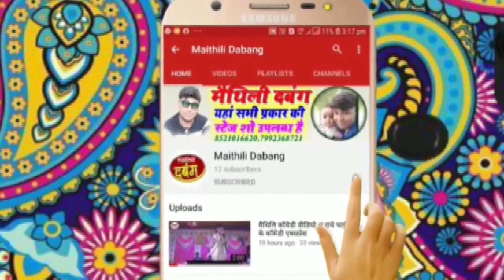श्रीकृष्ण जन्मोत्सव के बाद गोकुल नगरी के आनंदोत्सव के वर्णन सुनु पूजा मिश्रा जी के स्वर में (सोहर)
सांग - नंद बाबा के घर में  ललन भयो रे
स्वर- पूजा मिश्रा
आॅरगन - अमरनाथ जी
नाल वादक - मनीष सिंह
पैड- नंदन कुमार
साउंड - निर्मल साउंड दरभंगा
निर्माता - डीजे बाल कृष्ण
लाइव विडियो-डीजे बाल कृष्ण म्यूजिक बहेरी (दरभंगा)
आशीर्वाद-माता-पिता,
                                   धन्यवाद
pooja mishra maithili song,
pooja mishra maithili geet,
pooja mishra maithili video,
pooja mishra maithili bhakti song,
pooja mishra maithili video song,
pooja mishra maithili gana,
pooja mishra maithili vivah geet,
pooja mishra maithili bhajan,
pooja mishra maithili bol bam song,
maithili bhakti pooja mishra,
maithili bhakti geet pooja mishra,
pooja mishra ka maithili geet,
pooja mishra ke maithili gana,
pooja mishra ka gana maithili mein,
pooja mishra ke gana maithili mein,
pooja mishra maithili holi song,
pooja mishra ke maithili geet,
pooja mishra ke maithili,
pooja mishra ka maithili song bhakti,
pooja mishra ke maithili bhakti geet,
pooja mishra ka maithili video,
pooja mishra maithili lok geet,
pooja mishra maithili song mundan,
maithili nachari pooja mishra,
pooja mishra maithili song bhakti,
pooja mishra maithili stage show,
pooja mishra maithili song 2019
badhaiya geet maithili,
poonam mishra badhaiya geet,
mundan aa badhaiya geet,
sohar badhaiya geet,
maithili thakur badhaiya geet,
mundan badhaiya geet,
badhaiya ke geet
maithili sohar samdhan,
maithili sohar samdhan geet,
maithili sohar samdhan video,
maithili sohar samdhan bhajan,
maithili sohar samdhan gana,
maithili sohar samdhan song,
maithili sohar samdhan vivah geet,
poonam mishra sohar samdaun maithili geet,
maithili bhakti sohar samdhan,
maithili bhasha mein sohar samdhan,
maithili thakur ke sohar samdhan,
maithili thakur ka sohar samdhan,
maithili lok geet sohar samdhan,
sohar samdhan maithili mein,
sohar samdaun maithili mein,
maithili thakur sohar samdhan,
maithili nirgun sohar samdhan,
new maithili sohar,
sohar samdaun maithili song,
maithili thakur sohar samdhan geet,
maithili thakur sohar samdaun
krishna bhajan,